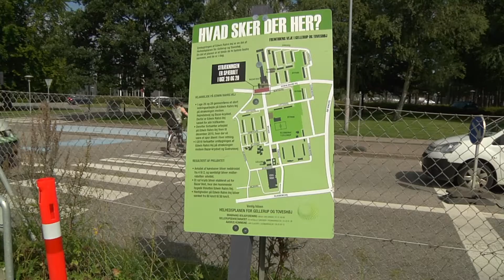Helhedsplanen - Bygaden fase 3